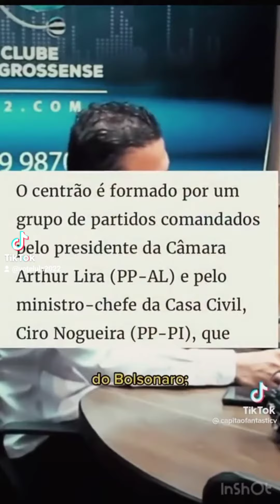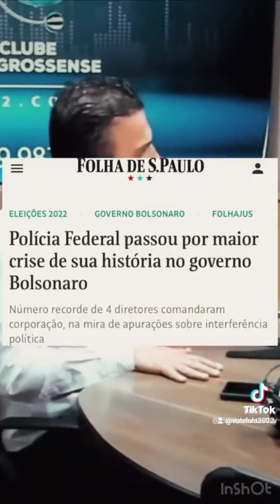Quem é o Mais Corrupto do Brasil Bolsoanro ou Lula. vejam a verdade sobra a corrupção no BRAISL